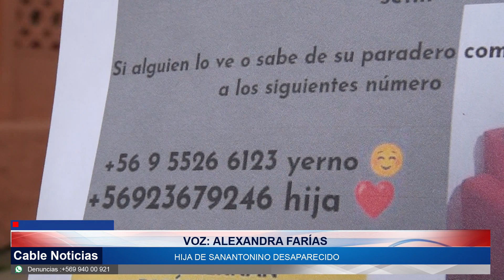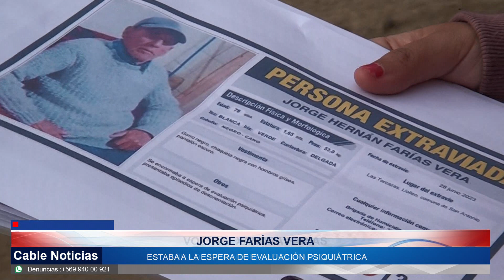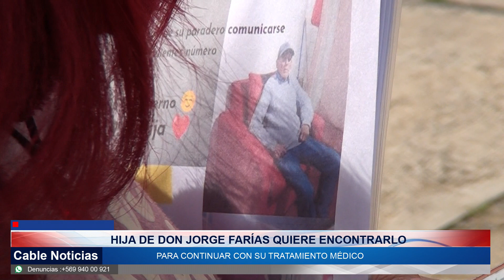20 JUL 2023 Tres semanas lleva desparecido sanantonino de 78 años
Preocupada sigue la familia de Jorge Farías Vera, sanantonino de 78 años desparecido hace 3 semanas. Desde la policía de investigaciones continua en la búsqueda de este adulto mayor.